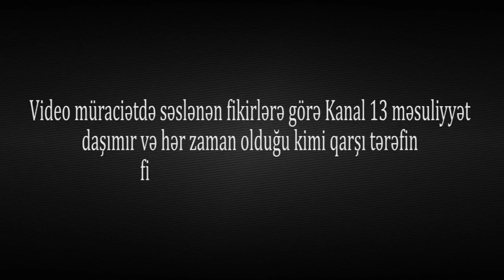"Gəncə prokuroru məni təhqir etdi və otaqdan qovdu"-Şikayət